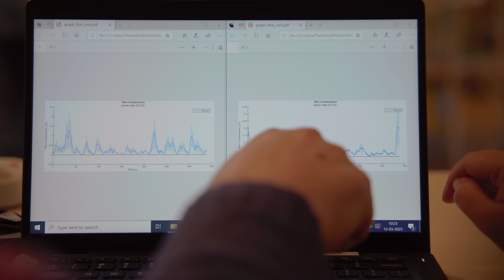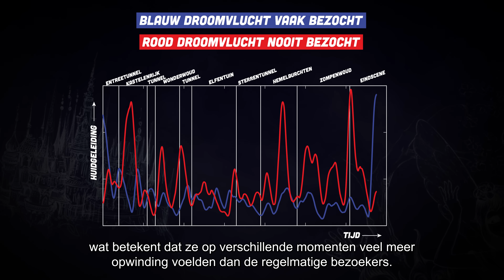Hoe Speelt Droomvlucht in de Efteling met je Emoties? ✨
🔺Wat maakt Droomvlucht in de Efteling zo magisch dat mensen er decennia later nog steeds door betoverd worden? Wat zorgt ervoor dat een dark ride zo diep binnenkomt en voelt als een droom? In deze video laten we de techniek even achterwege en richten we ons op een fascinerend wetenschappelijk thema: psychofysiologie, oftewel hoe ons lichaam reageert op emoties en beleving. We onderzoeken wat een goede dark ride echt onderscheidt, waarom dit genre zo krachtig is, en nemen de Droomvlucht onder de loep als ultiem voorbeeld. Daarbij meten we de emotionele reacties van zowel bezoekers die voor het eerst in Droomvlucht stappen als doorgewinterde Efteling fans. Zien we grote verschillen in hun beleving?

Ontdek de wetenschap achter de magie van Droomvlucht en waarom deze attractie nog altijd zo’n sterke emotionele impact heeft. Vragen? Stel ze zeker in de comments, en we beantwoorden ze zo snel mogelijk! 🤓

► Very special thanks to:
   ▸  Efteling (@efteling )

► The team that makes Theme Park Science possible:
   ▸  Tom Alleman - @LiToCoasterCouple

► Hoofdstukken:
00:00 Intro, Unieke beelden van Droomvlucht Efteling
01:01 Geschiedenis en ontwerp van Droomvlucht
02:30 Wat is een darkride? Uitleg attractiegenre
03:04 Hoe beïnvloedt een darkride je beleving?
03:42 De drie belangrijkste elementen voor een goede darkride
05:27 Techniek en onderhoud achter Droomvlucht
07:07 Emotiemetingen in pretparkattracties uitgelegd
08:59 Resultaten van emotieonderzoek in Droomvlucht
11:24 De unieke VR-experience bij Droomvlucht
12:29 Waarom Droomvlucht zo’n succesvolle darkride is
13:57 Adembenemende beelden van Droomvlucht in de Efteling
14:47 Outro, Afsluiting bij de ingang van Droomvlucht